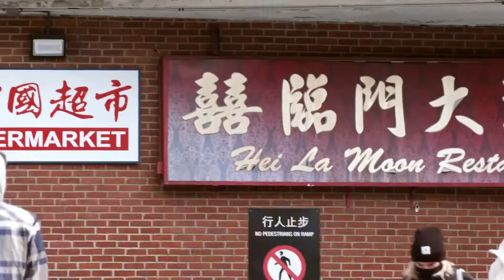aznjujube ft Jeff La - Maze (BCNC Lantern Festival Gala Performance)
aznjujube and Jeff La's music performance at the Boston Chinatown Neighborhood Center (BCNC) Lantern Festival Gala on May 6, 2021 performed and filmed at Hei La Moon Restaurant in Boston Chinatown.